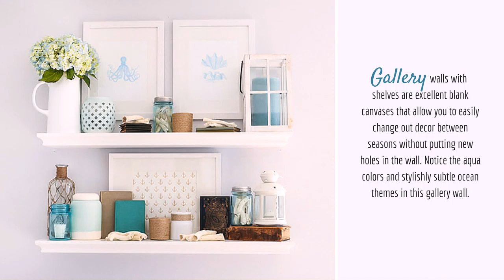Interior Design Corner Shelves